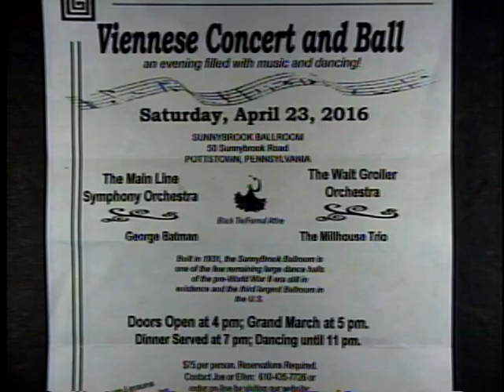Ukrainian Festival 4-14-16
Cindy Koretsky talks about the Ukrainian Festival with Victor Merinsky on this episode of International Folk Show.